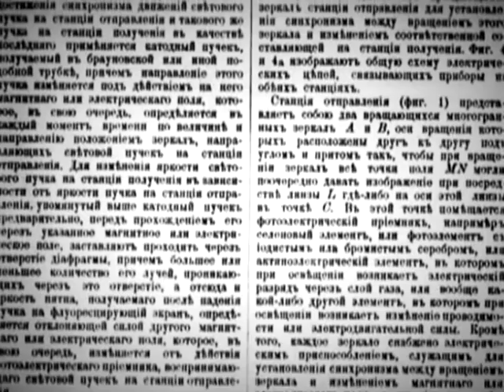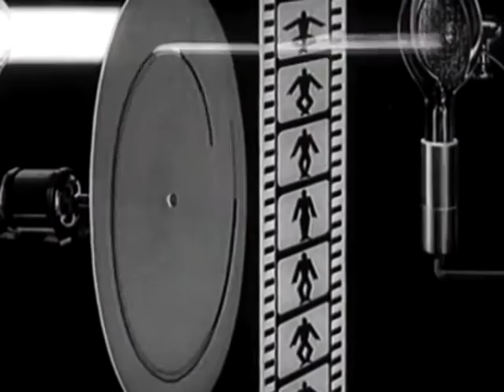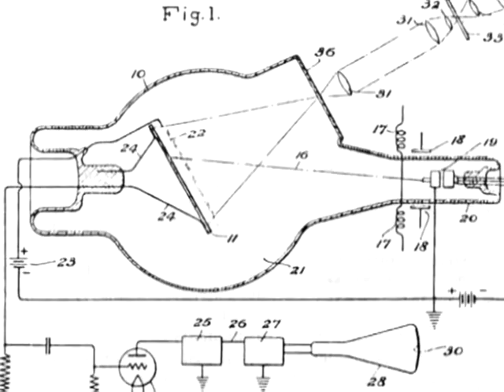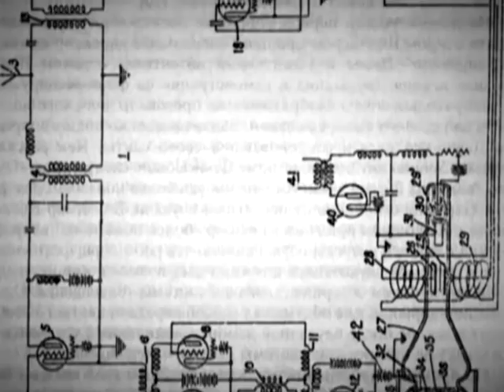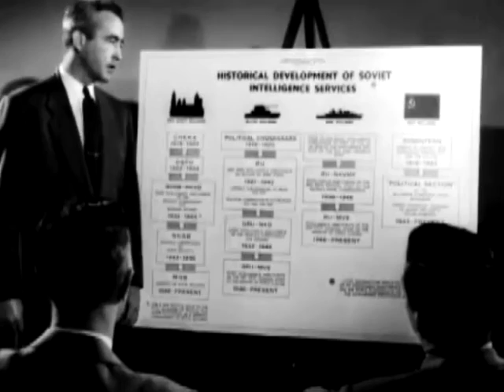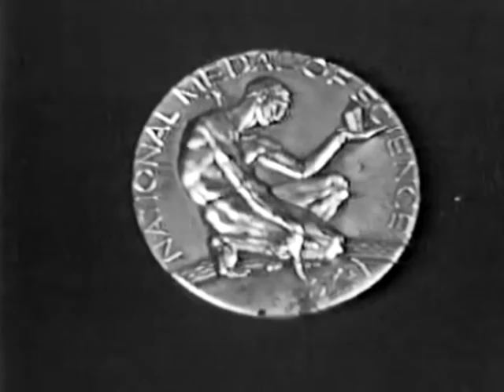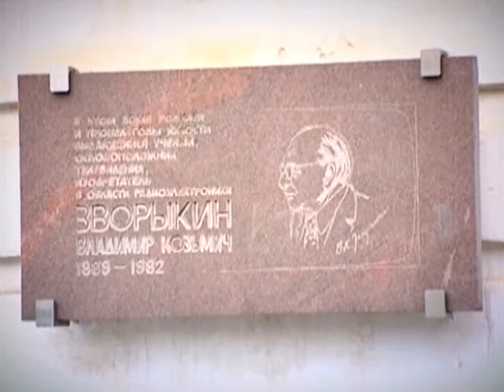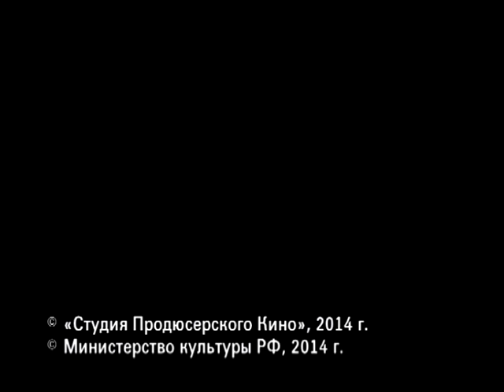Владимир Зворыкин. Русский подарок Америке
Фильм о Владимире Зворыкине - это драматическая история великого изобретения, рождавшегося на фоне трагических коллизий ХХ века. Электронно-лучевая трубка, сконструированная Зворыкиным, была, в какой-то степени, «гиперболоидом инженера Гарина», с помощью которого стало возможным манипулировать обществом. Зворыкин понимал это, как никто другой из его современников -- он слишком многое пережил и слишком часто видел, как судьбы людей становятся разменной монетой в политической игре. Однако изменить уже ничего мог.

Зворыкин прожил долгую жизнь, много раз приезжал на родину, но так и не смог вернуться в Россию навсегда.

Документальный фильм,  2007, Россия
ООО «Студия Продюсерского Кино»